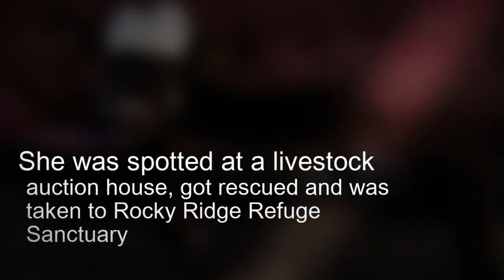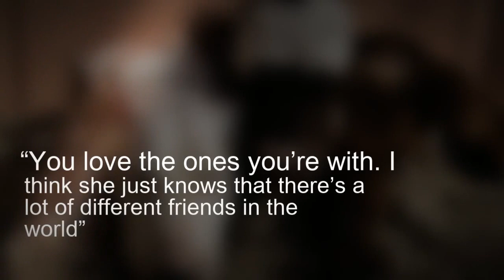Mini Cow Adopted By Dogs As Their Own, A Loving Story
Meet Moonpie, the miniature rescue cow who lives with 12 dogs and thinks she’s one of them. She was spotted at a livestock auction house by a friend of Janice Wolf, the founder of the Rocky Ridge Refuge Sanctuary. From there, she was taken to a rescue, where, as the weather was really bad and she was too small to be outside with the other cows, Moonpie stayed in Janice’s bedroom and eventually befriended her canine companions.
“She accepts them as her buddies,” Janice told The Dodo. “Babies like that — they don’t know a whole lot about what it’s supposed to be, so they kind of just accept things.”
“[The dogs] are her surrogate moms, Janice said. “They clean her face, the way her mother would have. They love to do that… They were all thrilled to see her.”
Moonpie is particularly fond of the deaf bull terrier named Spackle with whom she’s inseparable. “It’s all just a matter of who’s in your space,” Wolf said. “You love the ones you’re with. I think she just knows that there’s a lot of different friends in the world.”